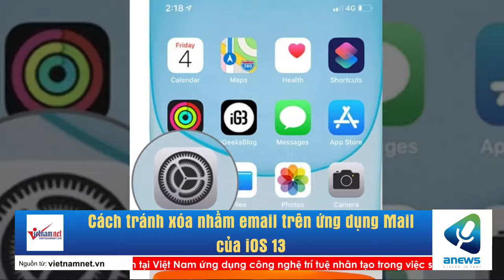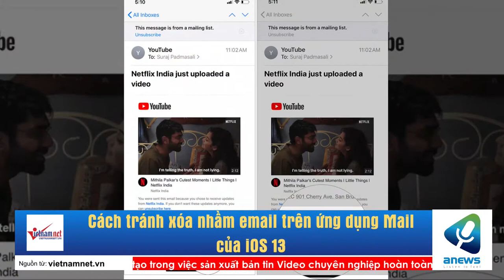Cách tránh xóa nhầm email trên ứng dụng Mail của iOS 13